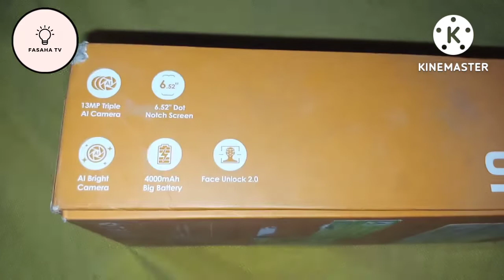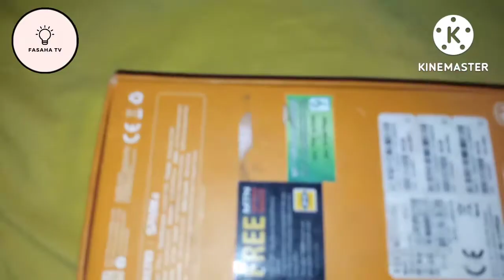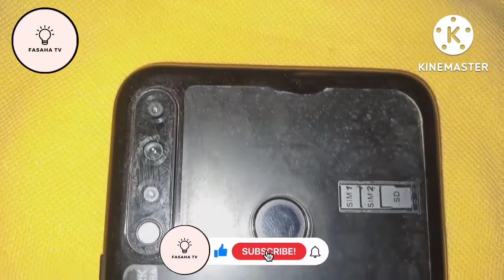TECNO SPARK 4 720p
Assal barka da zuwa fasaha tv wannan video zai muku bayani akan sabuwar wayar da ta shiga insha Allahu wannan it's spark da bayananata